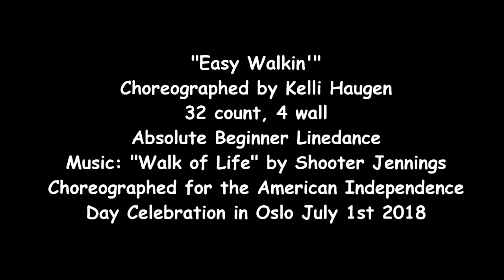Easy Walkin' Absolute Beginner Linedance by Kelli Haugen